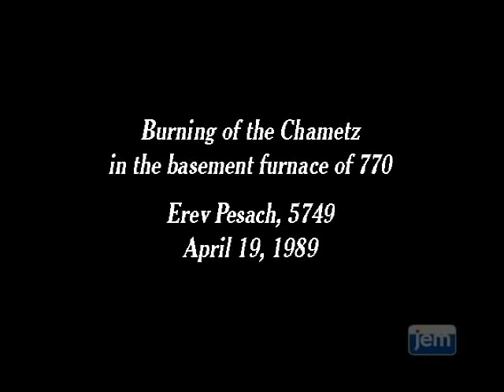Biur Chametz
The Rebbe burns the Chametz on the Eve of Passover and distributes Matzah for the Seder.

Erev Pesach, 5749 · April 19, 1989
Living Torah Program 345